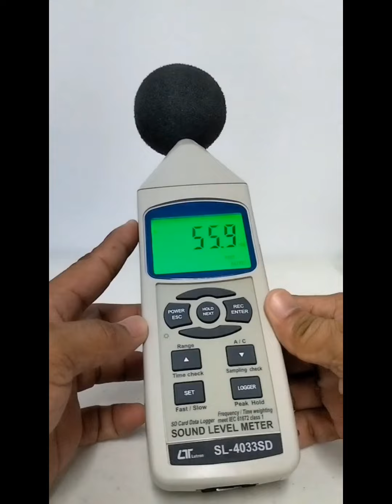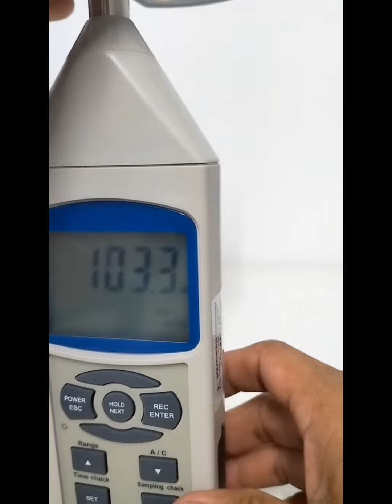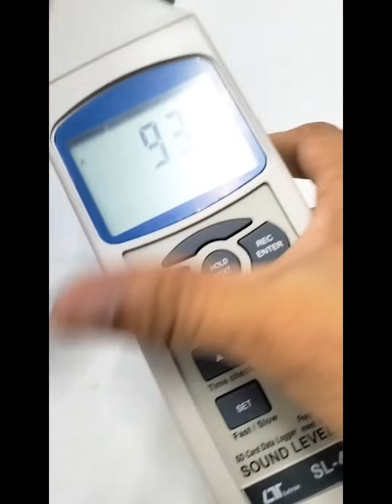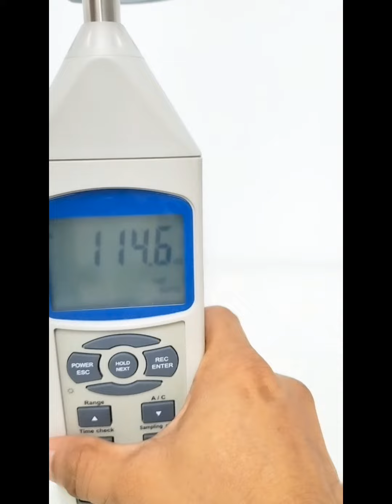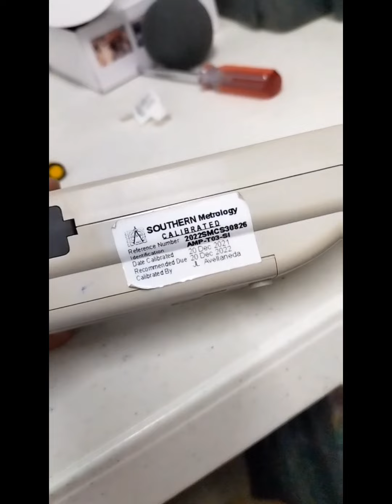Sound Level Meter | Calibration | Verification | Validation | Tutorial | Tagalog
Calibrated dapat ang sound level meter para hindi magkamali